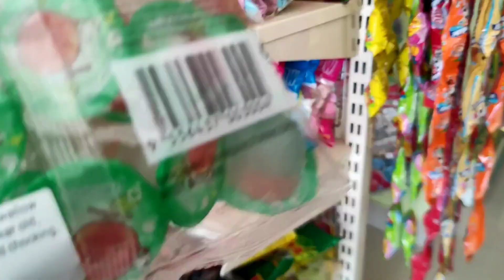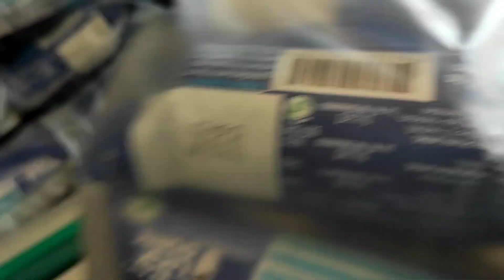tuloy natin pagbibigay Ng give aways sa mga bata..thank you po sa nagshare Ng blessings!